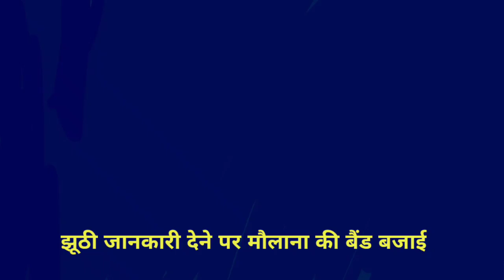बोल मौलाना झूठी बात मत कर पता है तो बोल | iss mahila ne Maulana ko uski asali aukat dikhai